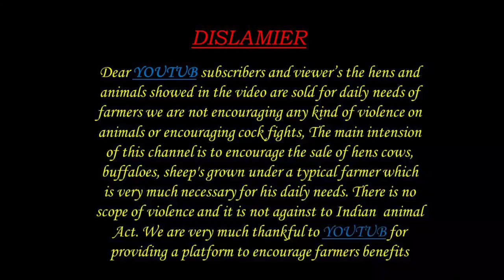GUDUR SHEEP MARKET 14 10 22 ఈవారం సంతలో గొర్రెల ధరలు